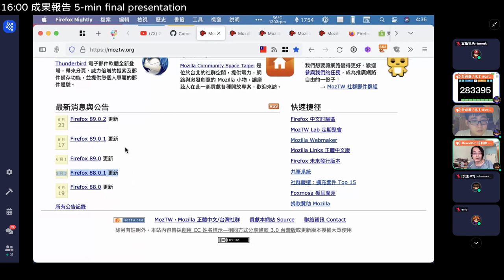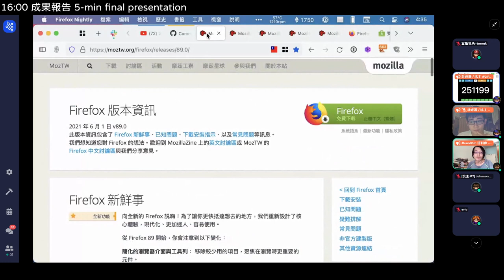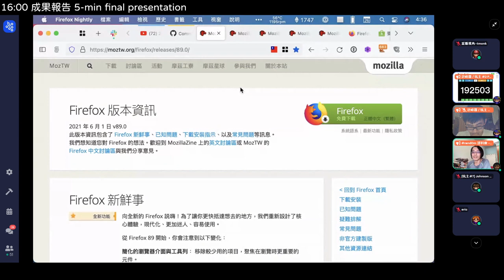g0v tw hackath44n — 成果發表 — moztw.org: firefox release notes 88~89 ／ irvin — 第肆拾肆次黑客松